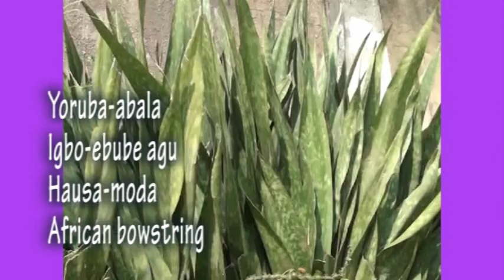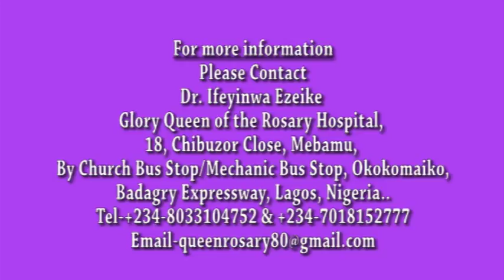Sansevieria liberica; Plant Against High Blood Pressure, Wicklow and Snake Bite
Sansevieria is a genus of about 70 species of flowering plants, native to Africa, Madagascar and southern Asia… Common names include mother-in-law's tongue, devil's tongue, jinn's tongue, bow string hemp, snake plant and snake tongue…
Sansevieria liberica is a medicinal plant belonging to Agavaceae family. In Africa, it is locally named Abala, Oja-Ikoko, Pasan-Ikooko, Mooda, Ebube Agu among other names. it is also commonly referred as Bowstring Hemp.The plant’s healing properties are extracted from the leaves, roots..The plant is used for the treatment of diarrhoea, abdominal pains, haemorrhoids, menorrhagia, gonorrhea, eczema, pile, snake bite, impotence, asthma, high blood pressure.
Please Contact
Dr. Ifeyinwa Ezeike
Glory Queen of the Rosary Hospital,
18, Chibuzor Close, Mebamu,
By Church Bus Stop/Mechanic Bus Stop, Okokomaiko,
Badagry Expressway, Lagos, Nigeria..